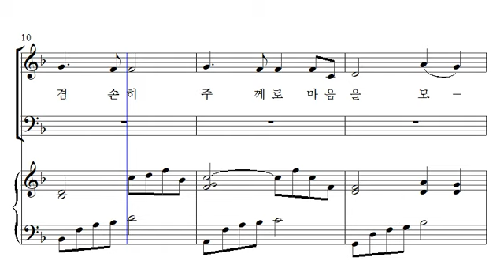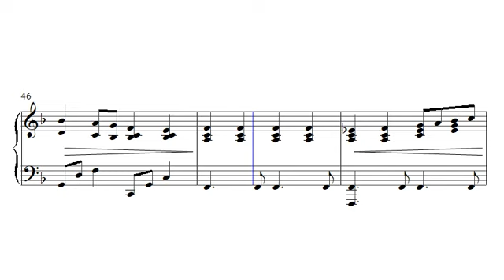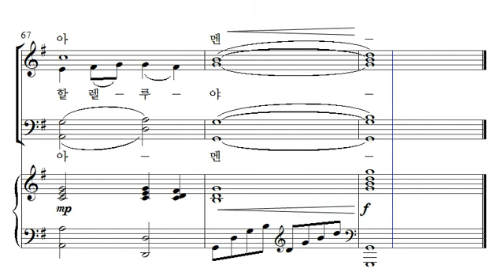26. 십자가 앞에 서서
Words and Music by 김인혜